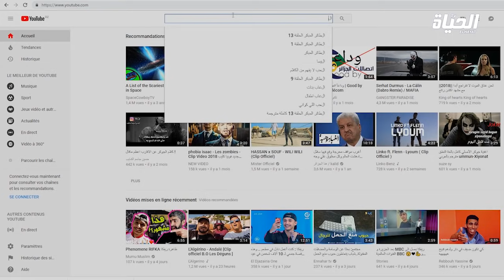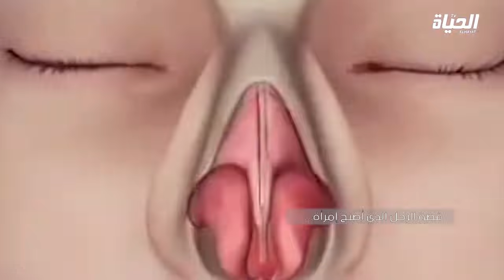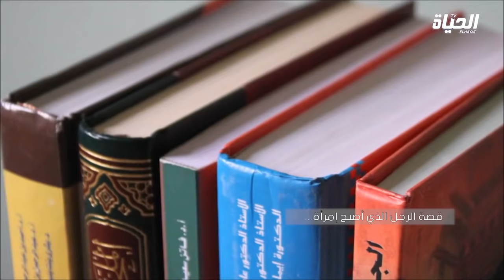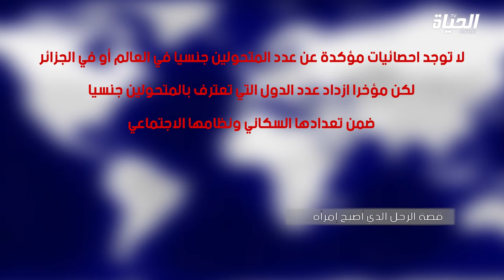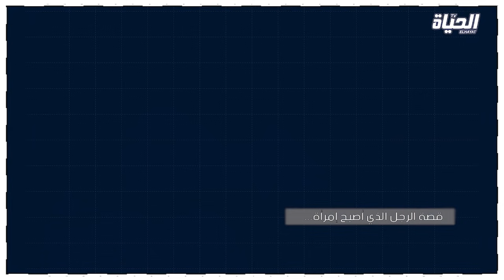شاهد قصة شاب جزائري تحول إلى امراة